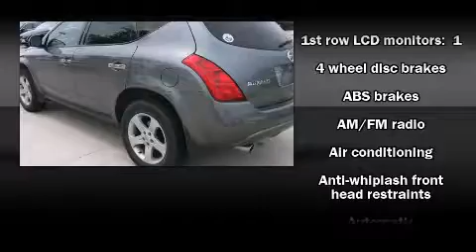2005 Nissan Murano SUV in Frisco, TX 75034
Volvo of Dallas
6600 State Highway 121

The 2005 Nissan Murano. With just over 30,000 miles on the odometer, this 4 door sport utility vehicle prioritizes comfort, safety and convenience. It features an automatic transmission, all-wheel drive, and a 3.5 liter 6 cylinder engine. The following features are included: a split folding rear seat, power door mirrors, power windows, remote keyless entry, cruise control, rear wipers, and air conditioning. Nissan also prioritized safety and security by including: dual front impact airbags, head curtain airbags, Anti-whiplash front head restraints, a panic alarm, and 4 wheel disc brakes with ABS. In the event of a rollover collision, side curtain airbags provide additional protection for outboard seated passengers. Are you ready to experience this vehicle for yourself?